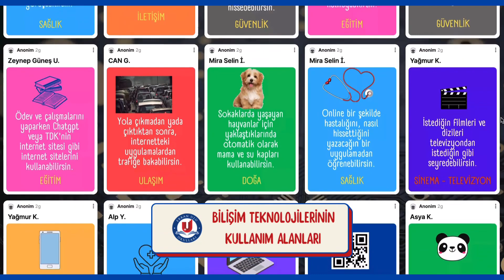Bilişim Haftası Dijital Kart Çalışmamız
BilişimHaftası kapsamında ortaokul öğrencilerimizle BilişimTeknolojileri derslerimizde öğrendiğimiz bilgileri, padlet panolarında paylaşarak bazı dijital öneriler hazırladık. Öğrencilerimizin hazırladıkları sağlıktan eğitime birçok alandaki dijital kartları sizlerle buluşturduk. Belki siz de almak istediğiniz buzdolabının evinize uygun olup olmadığını AR(Arttırılmış Gerçeklik) ile denemek istersiniz.